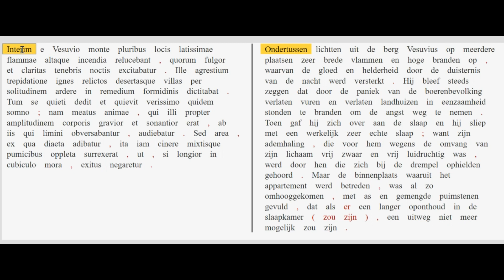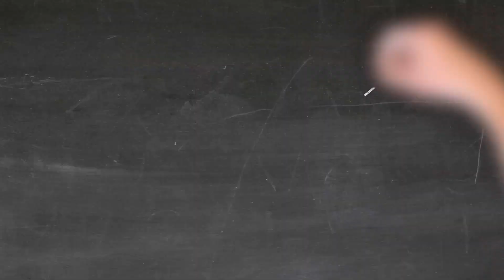Epistula 6,16,13-14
Bespreking van deze passage van Plinius. Oom Plinius probeert kalmte uit te stralen, terwijl het huis waar hij ligt te slapen bedolven wordt onder as.